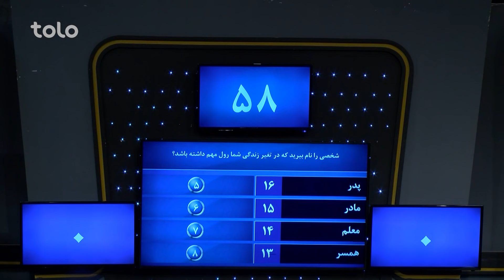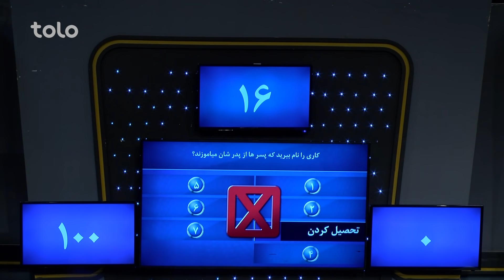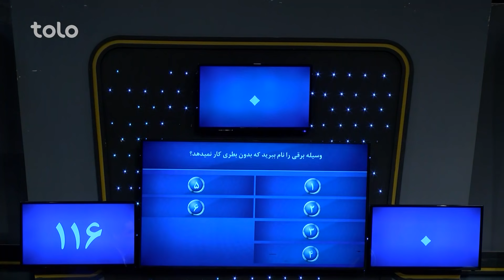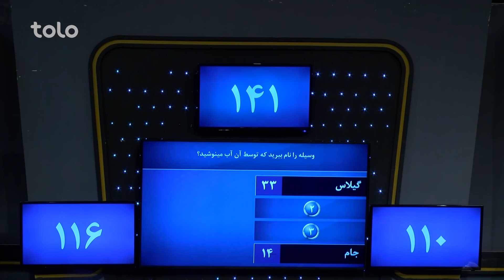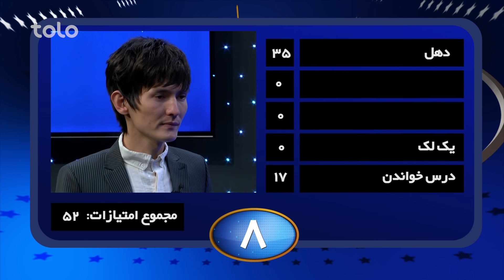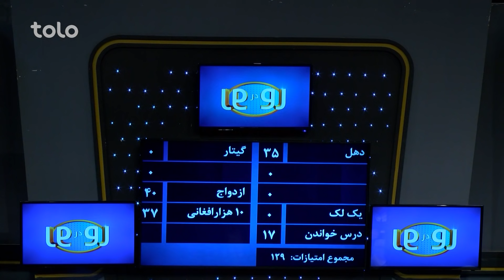رو در رو - احمدی در مقابل فیضی / Ro Dar Ro (Family feuda) Ahmadi VS Fayzi - Ep 96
رو در رو - احمدی در مقابل فیضی
Ro Dar Ro (Family feuda) Ahmadi VS Fayzi - Ep 96